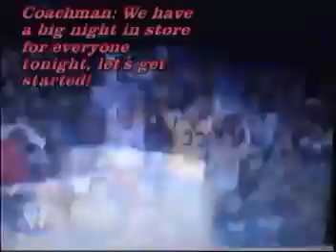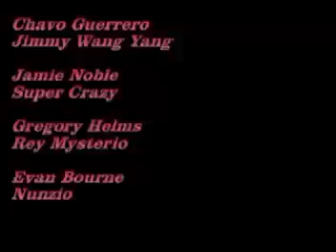WEDF Episode 4 - Smackdown Part 1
Awful episode.

This episode takes place on Smackdown vs. Raw 2008 on the Playstation 2.

The premire of WEDF Snackdown! Matches confirmed: Edge vs. Undertaker for the World Heavyweight Championship, US Champion Matt Hardy vs. Kane for US Championship, King Booker & MVP vs. Bobby Lashley & Batista and a 6 man tag team match. Evan Bourne, Jesse & Festus vs. Zack Ryder, Curt Hawkins, & Christian...er I mean..Chavo Guerrero.  Since Chavo seems to be Edge's lackey, hey maybe he's the Christian of that role.

Wait, who wrote this? Silly me!